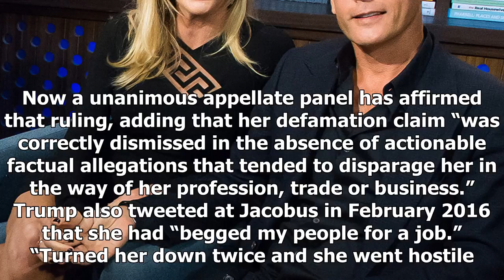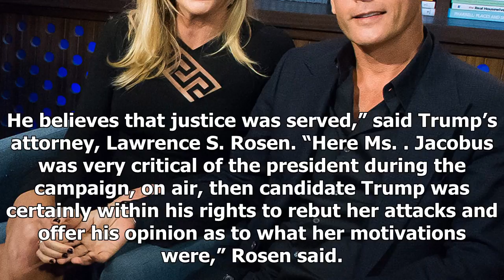News Today : Appeals panel upholds dismissal of defamation suit against trump